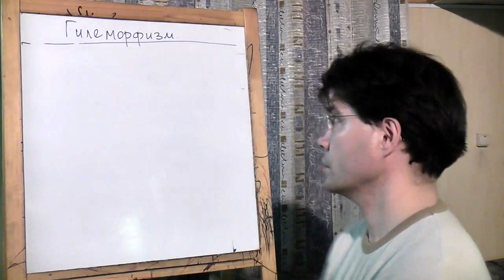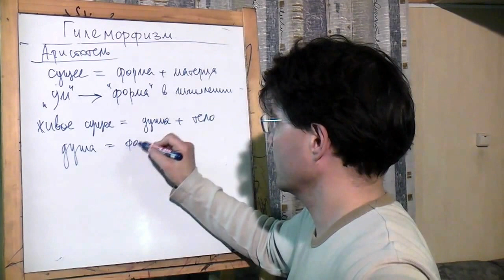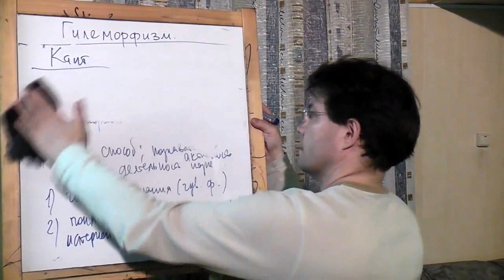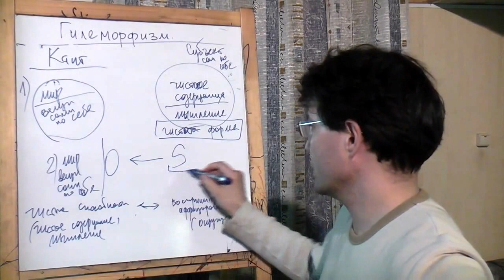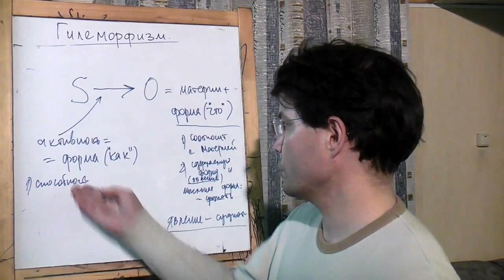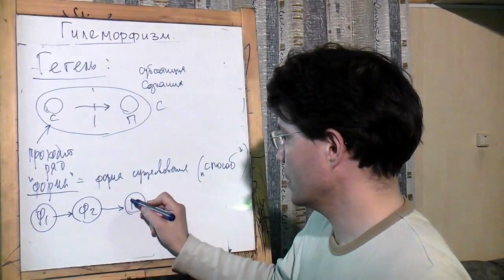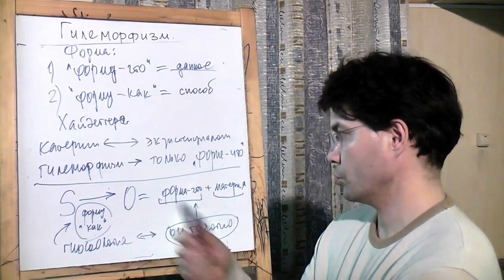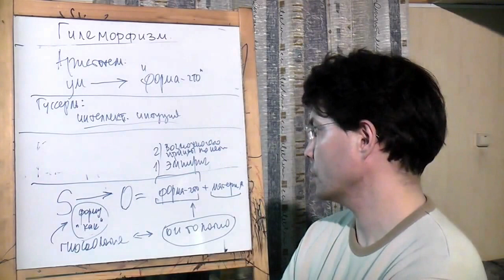Гилеморфизм: форма у Аристотеля, Канта и Гегеля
Доклад, прочитанный в рамках работы на философском сайте "Философский штурм" посвященный анализу того, в каких смыслах в философии употребляется термин "форма". Показывается, что есть два существенно различных понимания смысла термина "форма" (форма-что и форма-как), различие которых можно провести по линии различия гилеморфизма Аристотеля и трансцендентальной философии Канта, отождествление которых в одном термине есть очевидный методологический просчет.